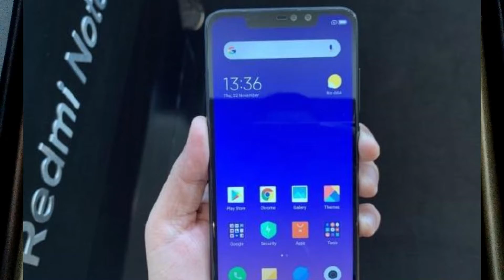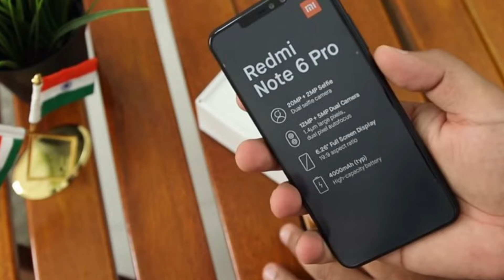REDMI NOTE 6 PRO BEAST PHONE FULL DETAIL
NAMASKAAR DOSTO KESA HAI APSAB AJ KI VIDEO HUM REDMI NOTE 6 PRO KA UPPER HAI JO KI EK BEAST PHONE HAI
DOSTO VIDEO DEKHO APKO PTA LAG JAYAGA REDMI NOTE 6 PRO PHONE KITNA KMAAL HAI
VIDEO KESA LAGA COMMENT KARKA JRUR BTANA